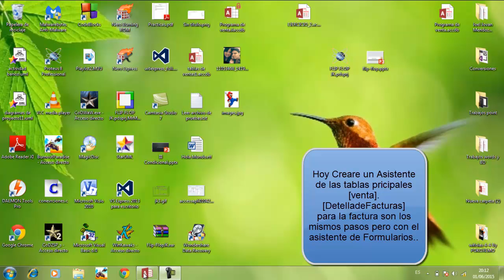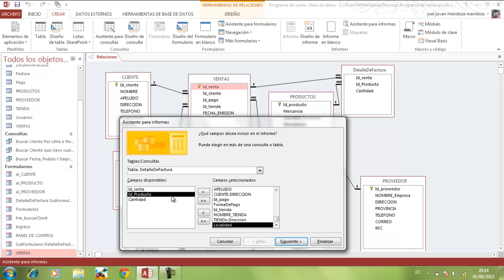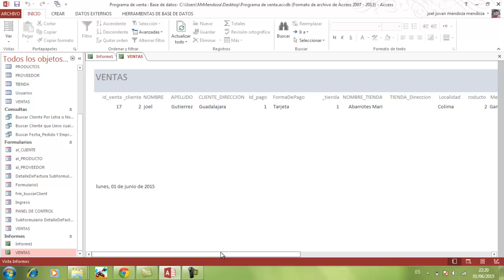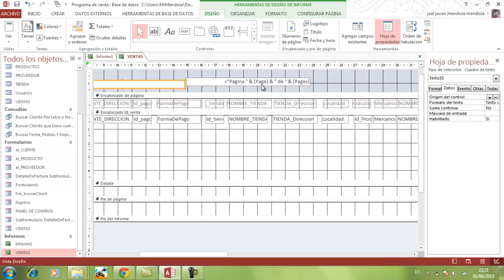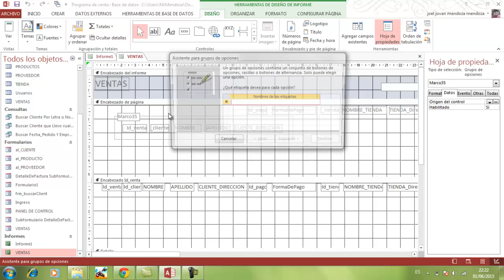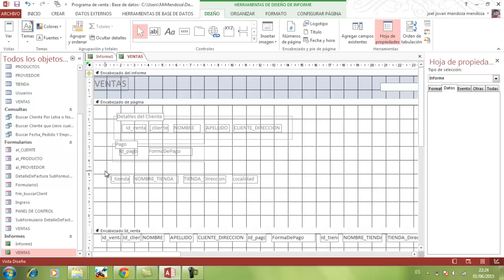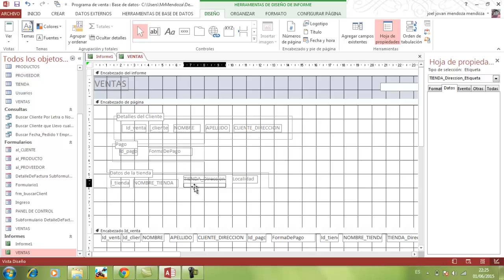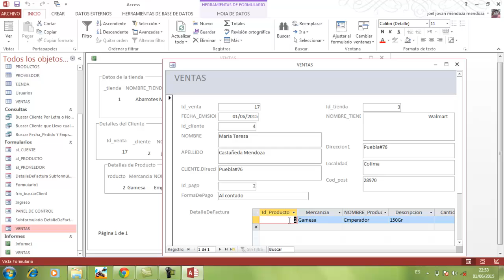Crear Formulario Factura y informes de factura en Access 2013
Para Ambos se hace lo mismo con los ASISTENTE ya sea de Formulario o Informes.